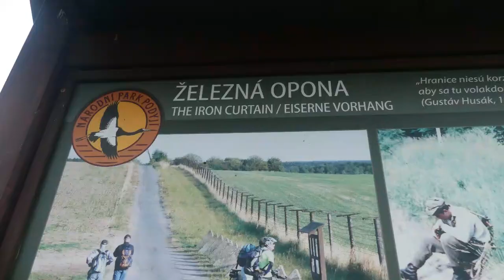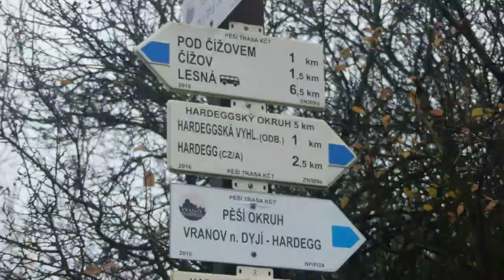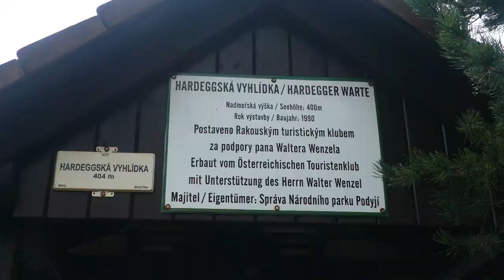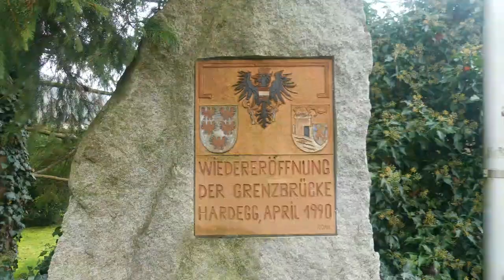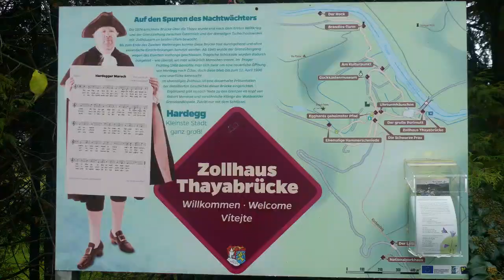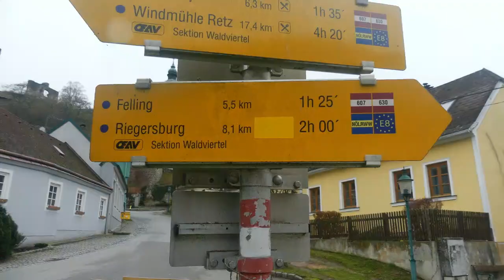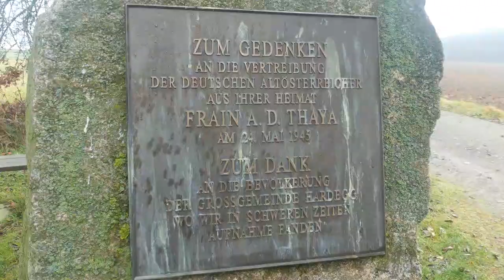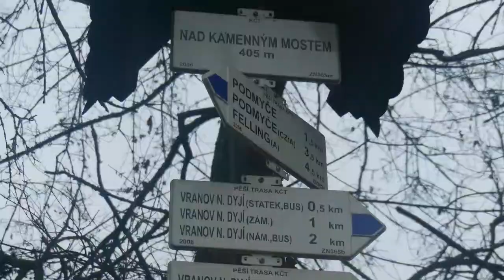Na 17.listopadu za Železnou oponu. Česko-rakouským pohraničím okolo Hardeggu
Na den boje za svobodu a demokracii jsem se vydala na výlet česko-rakouským pohraničím do míst, která byla do roku 1989 nepřístupným územím. V Čížově překračuji bývalou Železnou oponu a mířím ke hradu Hardegg.